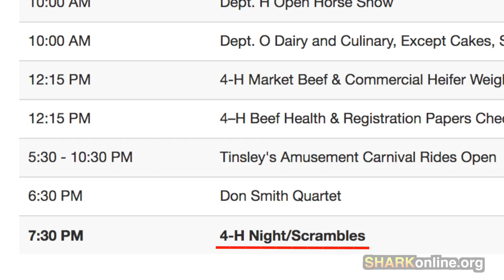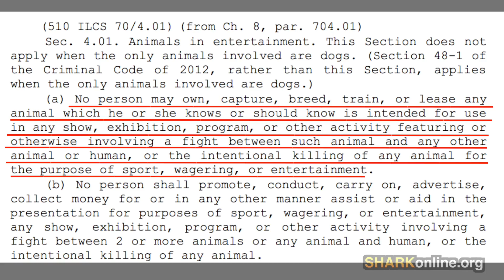Animal Fighting Felonies at the Logan County Fair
The Logan County Fair holds animal scrambles which pit young children against animals. Fights between people and animals are felonies in Illinois!

Please contact the Illinois Department of Agriculture, and politely demand that it enforce the Illinois Humane Care for Animals Act, which prohibits animal fighting, including humans fighting with animals.